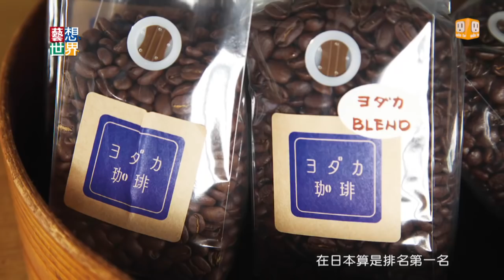《藝想世界》導演姜秀瓊談《寧靜咖啡館之歌》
姜秀瓊，1990年演出電影《牯嶺街少年殺人事件》，曾以《跳格子》獲得金馬獎最佳短片，2010年更以紀錄片《乘著光影旅行》拿下台北電影節百萬首獎。首部長篇電影《寧靜咖啡館之歌》在一個沒有父親與丈夫，一個男人幾乎不存在的世界，以女導演獨有的溫柔視角，詮釋女人彼此間­相知相惜的連結和理解。